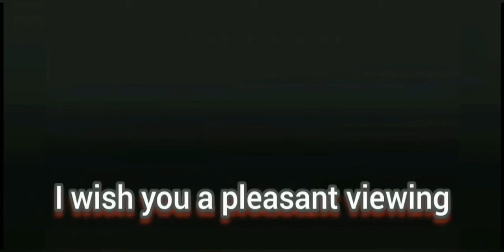الثعلب الاسود ... في اسرع معركه بطولة بليتز 😁 art of war 3